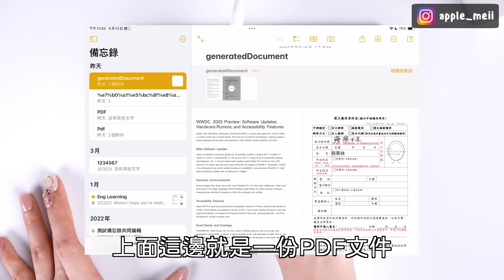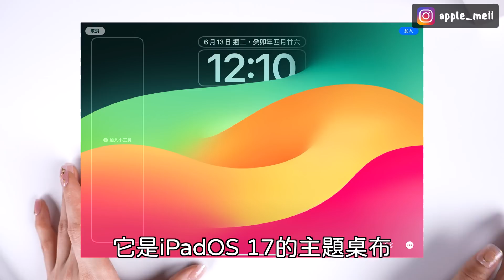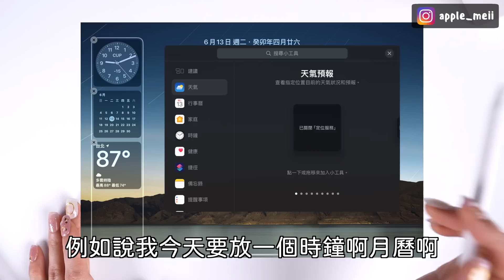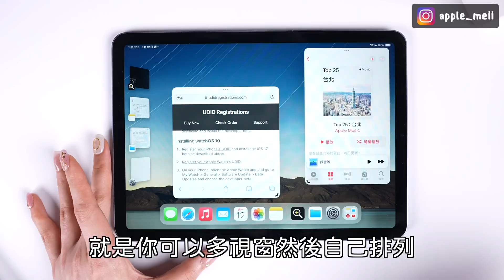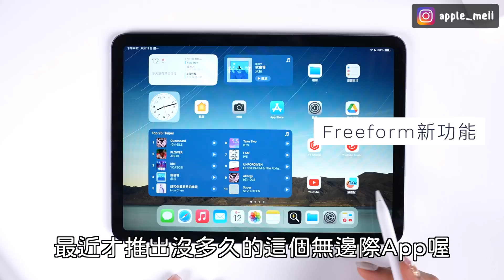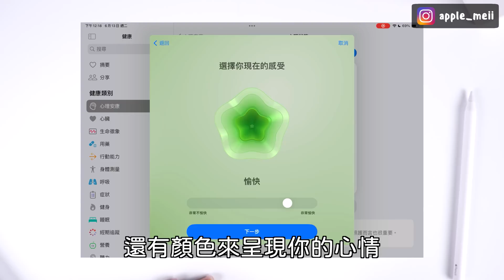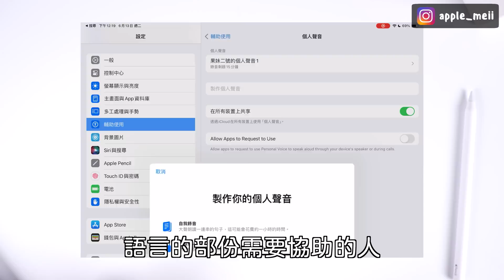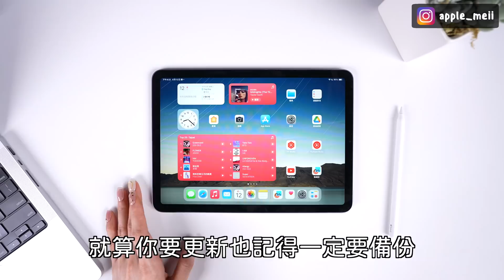iPad使用者必看！十個iPadOS17新功能 備忘錄 多工 目前調度 PDF ｜ 蘋果妹